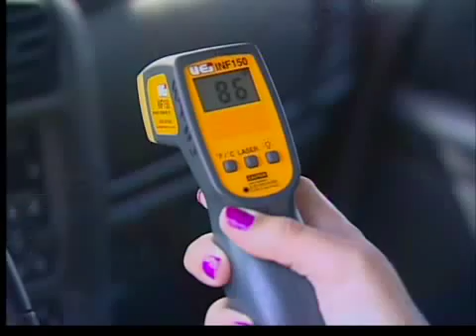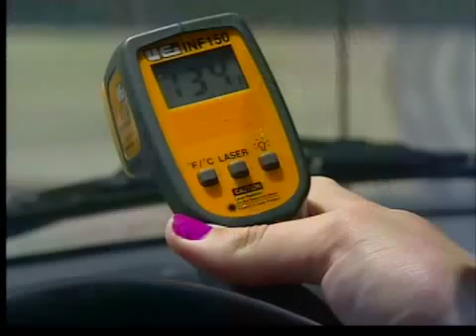Hot car experiment